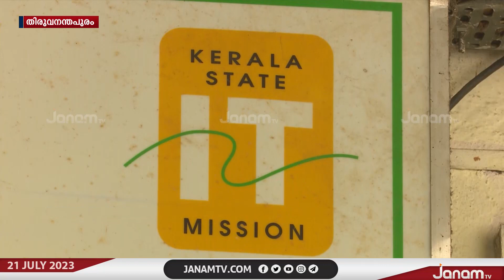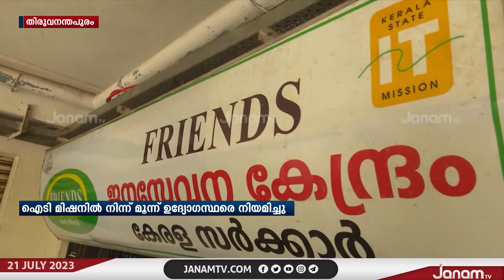അടച്ചുപൂട്ടിയ ഫ്രണ്ട്സ് ജനസേവന കേന്ദ്രം വീണ്ടും പ്രവർത്തനമാരംഭിച്ചു